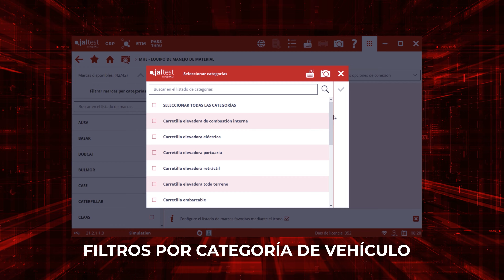JALTEST DIAGNOSTICS | ¡Novedades de Jaltest MHE 21.2!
Jaltest Diagnostics lanza el nuevo módulo Jaltest MHE para la diagnosis multimarca y multisistema de equipamiento de manejo de material.

Esta versión incluye las siguientes novedades:

Novedades del software:

• ¡Nuevo módulo MHE – Material Handling!
• Filtros por categoría de vehículo.
• Imagen animada, instrucciones de conexión.
• Creación y gestión GRP Enterprise desde Jaltest.

Marcas y modelos:

• Sistema hidráulico HYDRAULICS que aplica a todos los modelos de la marca HAULOTTE.

Descarga el documento con todas las novedades que incluye la versión 21.2 del software Jaltest MHE, ¡AQUÍ!